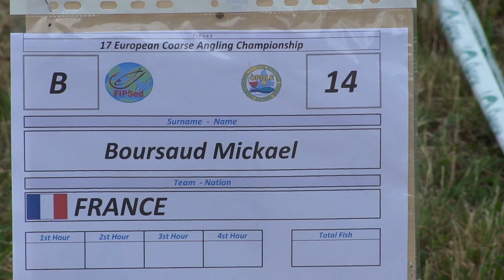PZW - 2nd DAY - 26.06 - heavy baiting